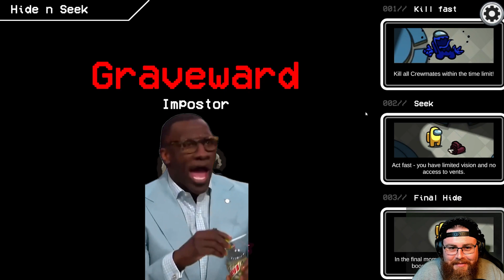Among us hide n seek w/ Friendos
Just some hide and seek with friends from twitch with some playful banter included.

Streaming schedule
* Bonus/earlier streams are announced on the socials *

If you enjoyed the video, please consider hitting the Like/Follow button and comment. It helps me out a lot!